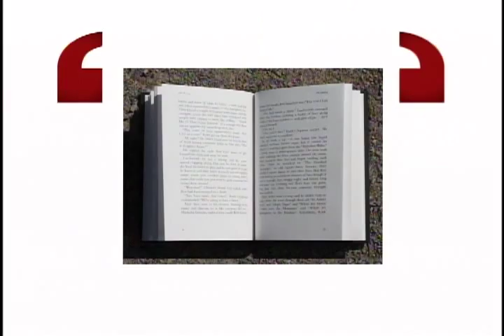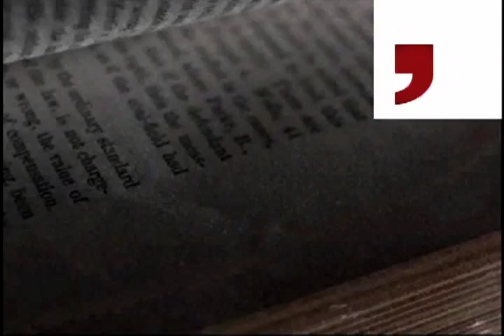Activist Robin Wiszowaty on the O'Regan Files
Robin's interview with Seamus O'Regan touches her life growing up in Chicago, moving to Kenya, and her thoughts for the prospects of development in her new home.

Read more about WE projects in Kenya such as the all women College in Narok, Kenya: